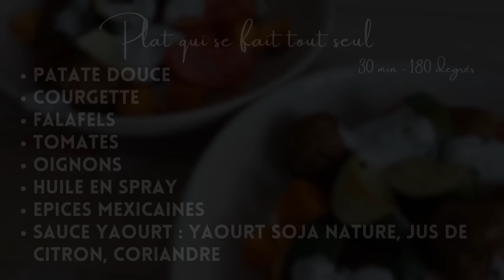Ce que je mange après les vacances ( et énorme déprime )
Hello, on se retrouve dans cette nouvelle vidéo journée dans mon assiette ou je te montre ce que je mange à mon retour de vacances, des recettes comme d'habitude faciles, gourmandes, healthy et petit budget.
Je te raconte aussi mes petites galères et ma déprime ...